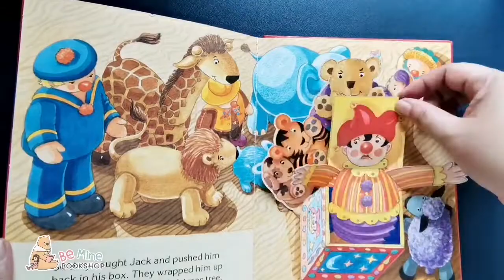║Where's Jack?: A Christmas Pop-up Book ║